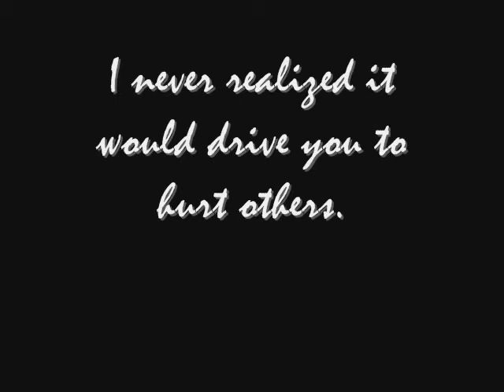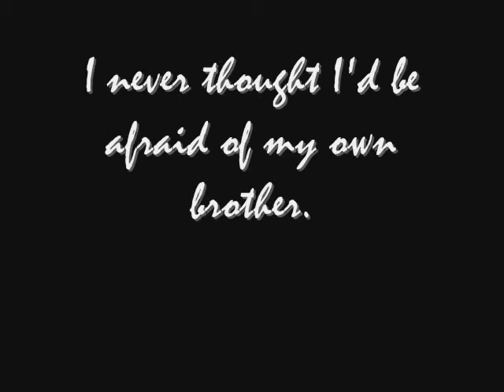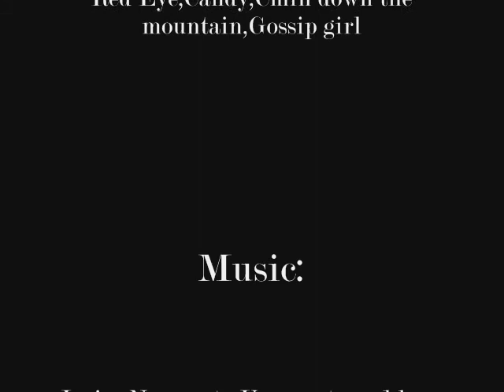Vinzent 2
Basically this is the updated version of the two boys Wolf and Vinzent. It started out as an RPG, but is now turning in to a novel im currently writing. Anyway the story behind this video is basically coming from Wolf's short letter to Vinzent. (The black and white images are that of past memories. ) He is remembering back to a time of how his and Vinzent's father neglected them for their drug lifestyle, and how in the end it made both Wolf and Vin go crazy. They had everything any child could dream of and wanted when they were little, but they both lacked the true closeness and love of a real family.

Till Lindemann-Vinzent's father
Richard Kruspe-Wolf's father.
Connor Paolo-Teenage Wolf
Nick Hoult-Teenage Vinzent
Heath Ledger-Adult Wolf
Cillian Murphy- Adult Vinzent

This video does not portray any of the peoples actual lifestyles, it was not intended to insult them in anyway either. Movies and music do not belong to me, I am not making profit from this. I don't intend to use any of the footage to promote anything. However the story behind the video does belong to myself and my friend.